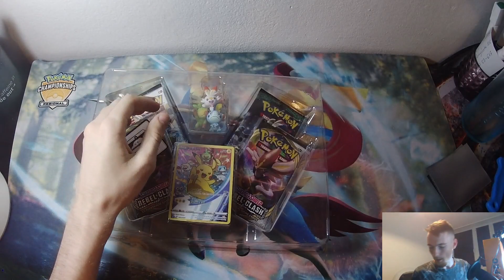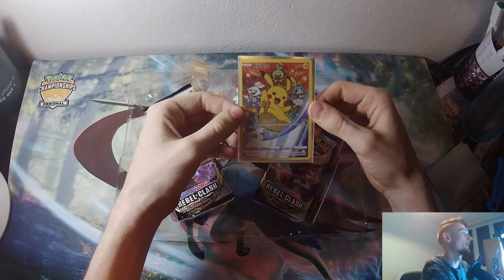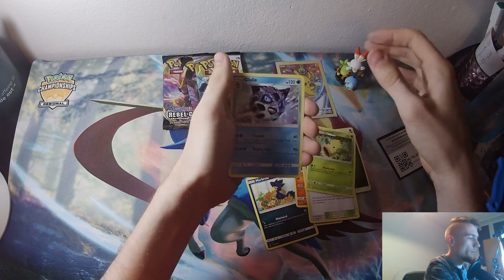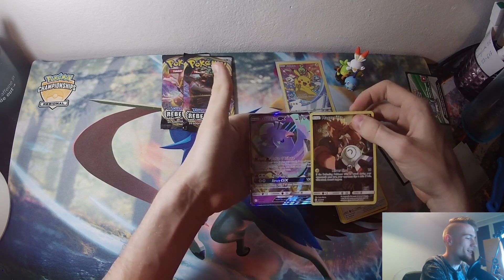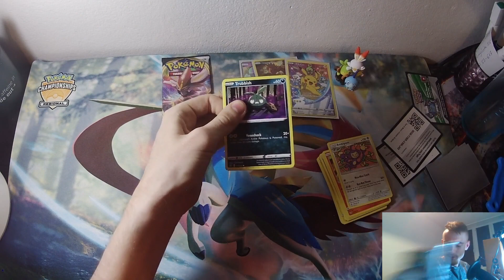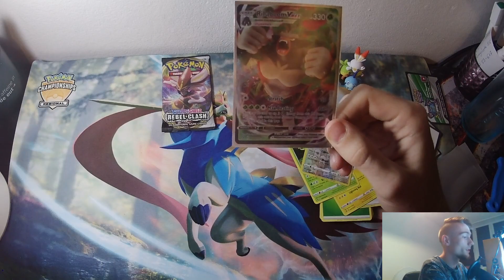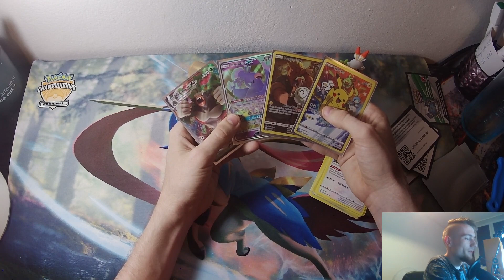Opening - Pokémon TCG: Sword & Shield Figure Collection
Zapraszam do wspólnej zabawy, oglądania i zadawania pytań.
Wszelkie uwagi mile widziane w komentarzach :)